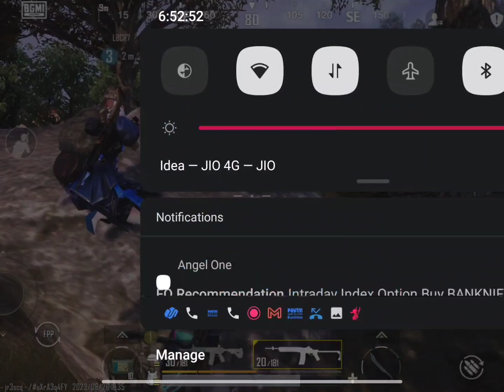Chikan dinner pubg mobile 😆